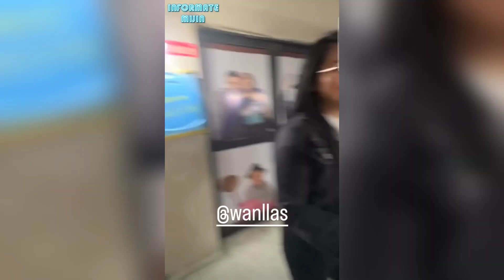JOHN VALVERDE Y ELY GUAMINGA SIGUEN JUNTOS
INFÓRMATE MIJIN!!

En el siguiente video veremos a John Valverde grabando historias a los tiempos junto a su muñecasa, Ely Guaminga.